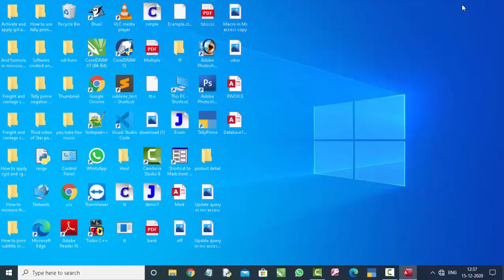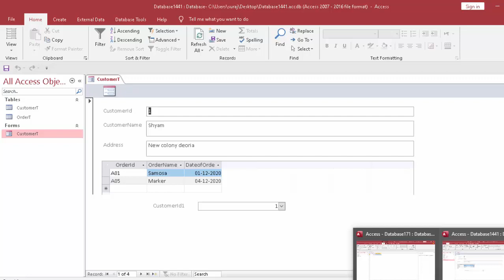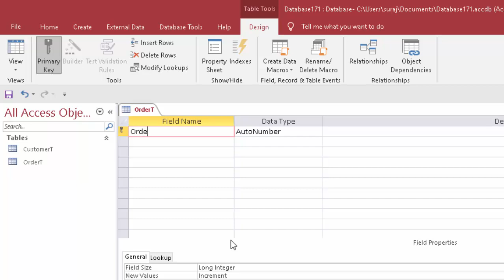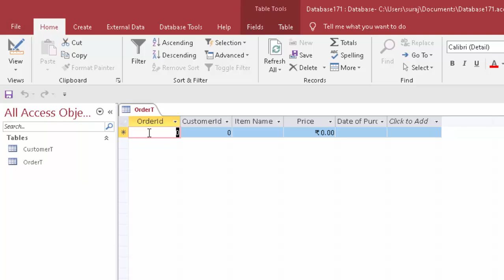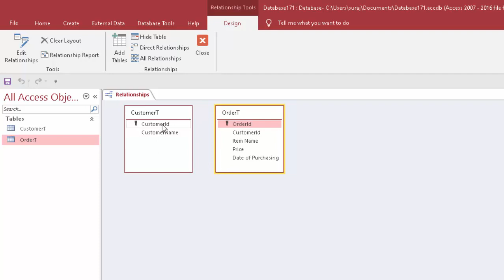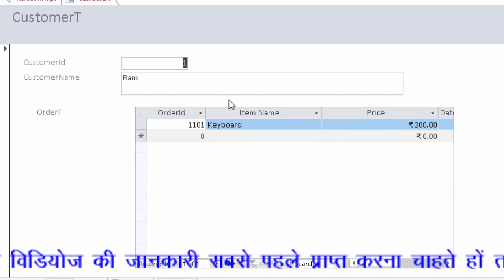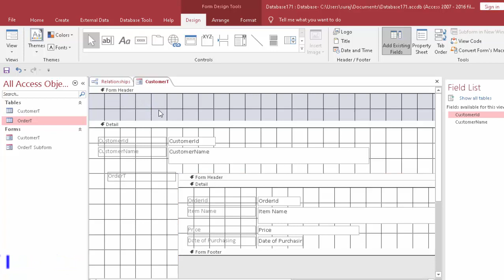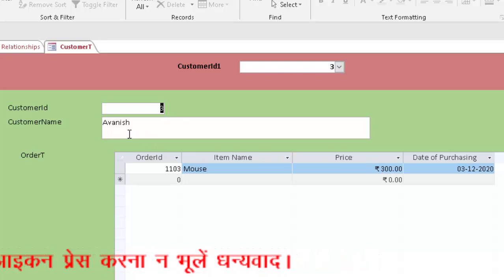How to create a software using subform in microsoft access 2016 in hindi and english